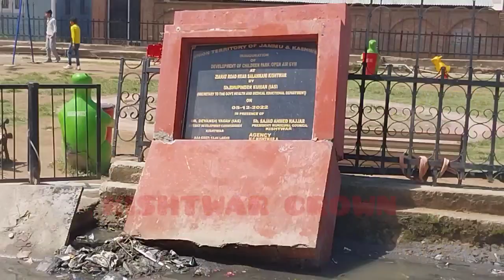Kishtwar Administration aur Municipal Committee kishtwar ward Number 7 kay sath Sotlie Maa ka salook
Kishtwar Administration aur Municipal Committee kishtwar ward Number 7 kay sath Sotlie Maa ka salook kar Rahe ha says public of ward No 7